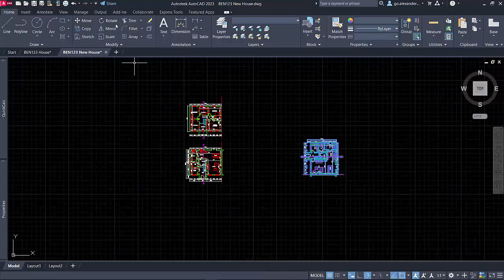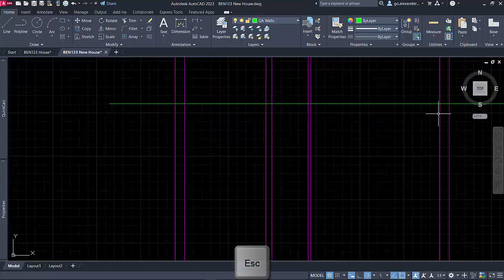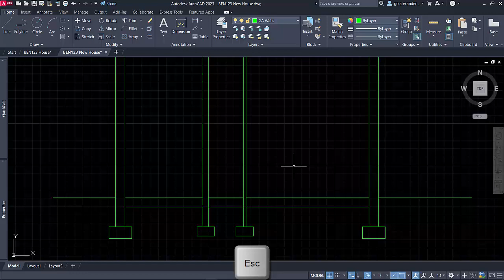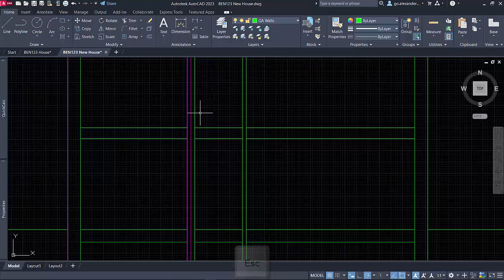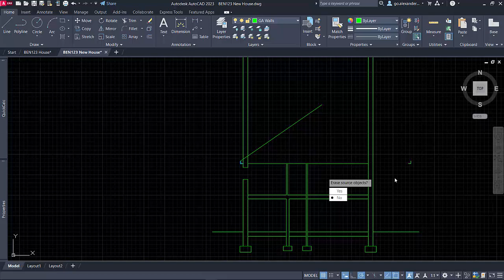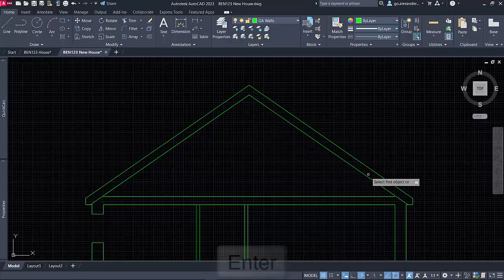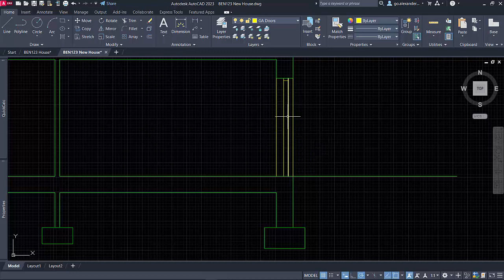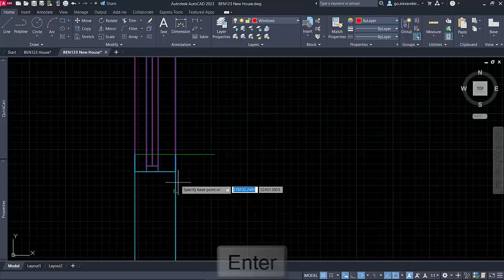Drawing an Outline Section for a House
This demo video uses the example of a two storey house to draw the basics for an outline section for planning submission. The video ends with several student examples and gives tips on what to do and what to avoid